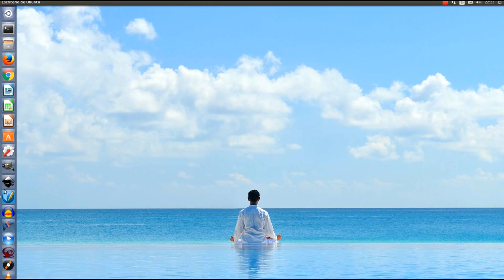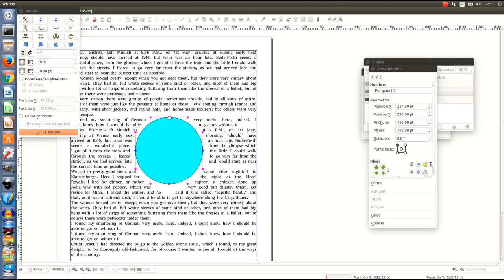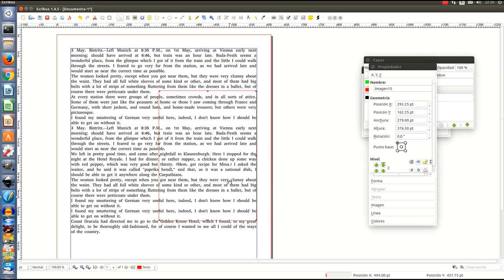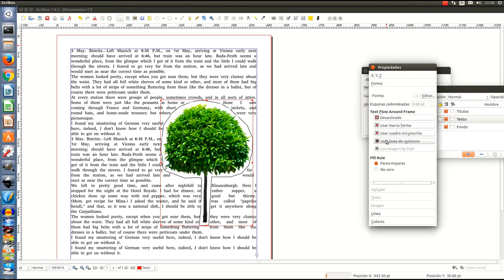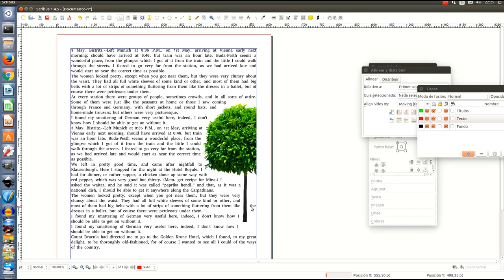Adaptando texto a formas e imágenes en Scribus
En esta mini-guía les mostramos como se puede adaptar el texto a formas e imágenes de manera rápida y sencilla en Scribus. Esto nos será de mucha utilidad sobre todo para mejorar visualmente nuestras publicaciones.

Conoce y participa en Cultura Errante, revista libre y gratuita.